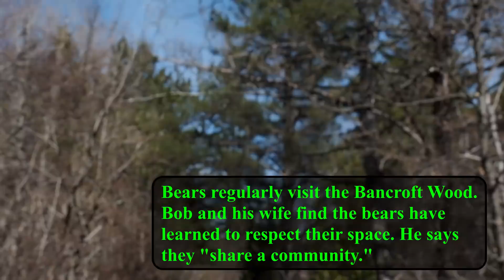The Bancroft Wood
Bob Bancroft is a retired biologist who is widely known for his tireless work as an environmental advocate.  What few people know about Bob, though, is that for the last forty-four years, he has been quietly working to restore the land around his home into a vibrant, self-sustaining forest.

Many more lessons on natural science and country living are to come.